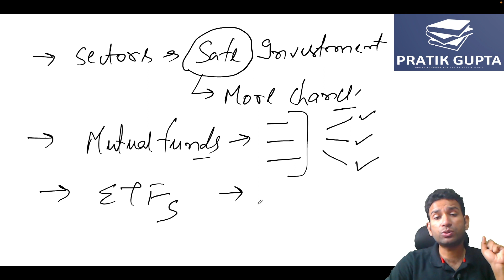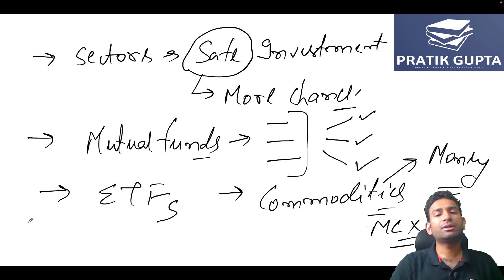Series on Basics of Stock Market for Beginners | Inv. and Market's Peculiarities| Pratik Gupta|2022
Series on Basics of Stock Market for beginners | Investment and Market's Peculiarities | Pratik Gupta | 2022

Finally the wait is over, we are going to start a series on Stock Markets🤑
This series will be for everyone who wants to start their investment journey and pave their path towards financial freedom.
We will start right from the basics and further proceed to the advanced level.
For example, the topics will be
How people like you and me can invest in stock markets?
How buying and selling takes place at the National Stock Exchange (NSE) and Bombay Stock Exchange (BSE)
What is Nifty 50?
What is Sensex?
How compounding works in stock markets?
So yes don't forget to set a Reminder on your lifelines (yeahhh THE MOBILE PHONES) of 6PM every alternate day from 12th September
onwards.

👉 To join my course click on the link below at Unacademy 👇 To get discount You can use the CODE : PGUPSC

1) Stock market for beginners
2) series on stock market india
3) Stock market kya hai
4) stock market india
5) Indian stock market
6) stock market classes
7) Basics of stock market
8) basic stock market knowledge
9) basic stock market lessons
10) Basics of stock market for beginners
11) basic knowledge of stock market for beginners
12) basic terms of stock market
13) basics of stock market in hindi by pratik gupta
14) How to start investing in share markets?
15) How can beginners start investing in stock markets?
16) stock market,
17) indian stock market,
18) indian share market,
19) stock market india,
20) stock market today,
21) share market,
22) stock market basics,